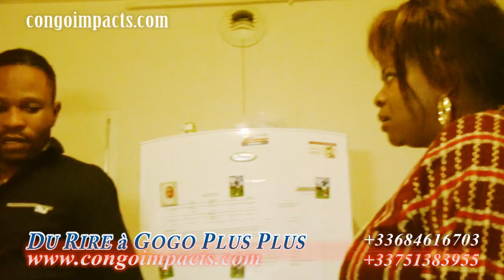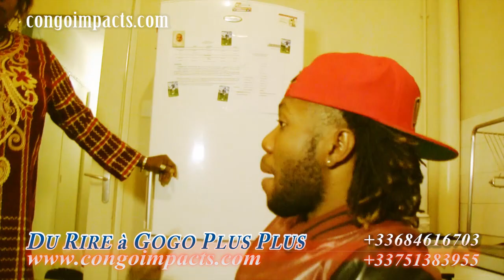DU RIRE A GOGO PLUS PLUS